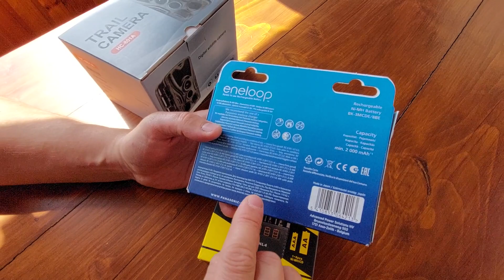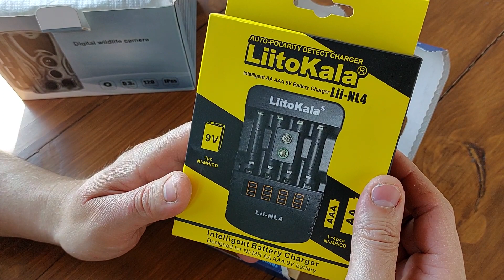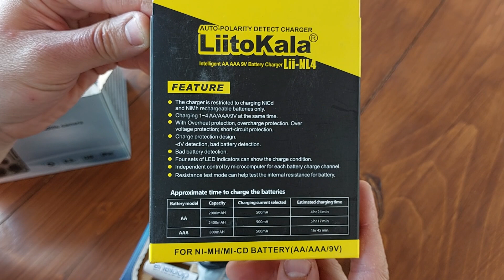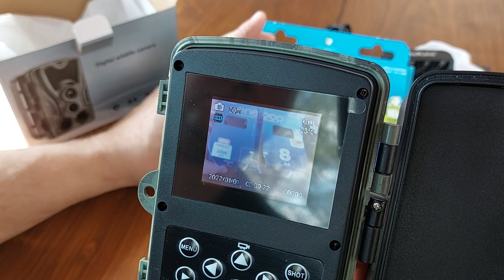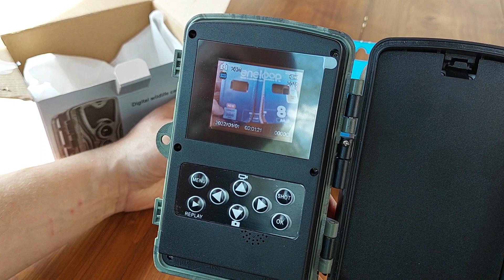Вибір акумуляторів для фото камери.